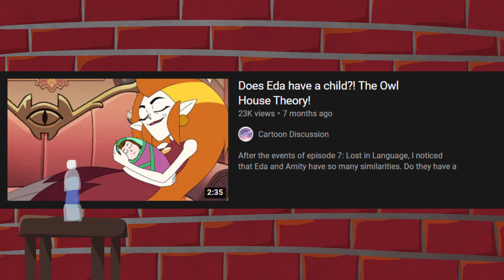Owl House Review: Witches before Wizards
A stranger danger lesson from Hell!